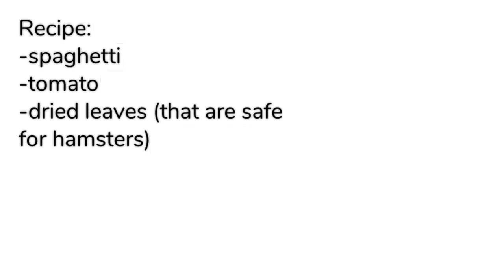How to make Spaghetti for Hamsters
Recipe:
-spaghetti
-tomato
-dried leaves (that are safe for hamsters)

notes:
tomatoes should be a rare treat because they still contain a lot of acid, which can cause digestive problems. Don't feed the tomatoes stem, leaves, and green bits as these parts can be toxic.

❗I do my best to make sure the ingredients are safe for hamsters. But please do some more research before feeding.
❗Hamsters that doen't pouch food should have a smaller size portions. My hamsters only eat a small portion and pouch the rest of the food to keep in their nest, where I will remove.